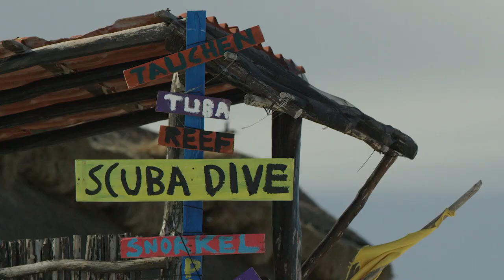Conoce a los Guardianes del Arrecife de Coral en México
Los Guardianes Del Arrecife es una ambiciosa iniciativa para reparar los daños causados a los corales por las tormentas en Puerto Morelos, QuintanaRoo, México. Una innovadora iniciativa piloto de la organización The Nature Conservancy México Más información